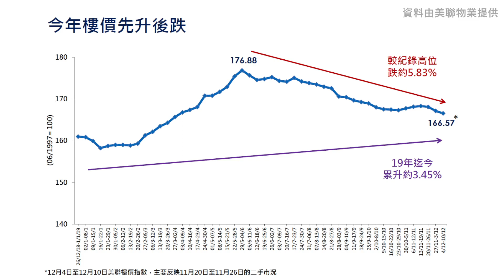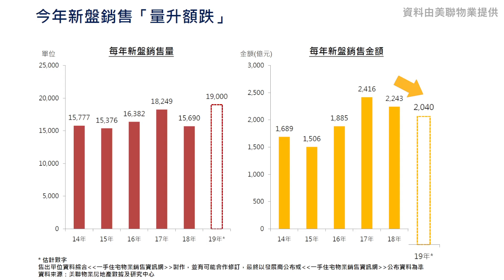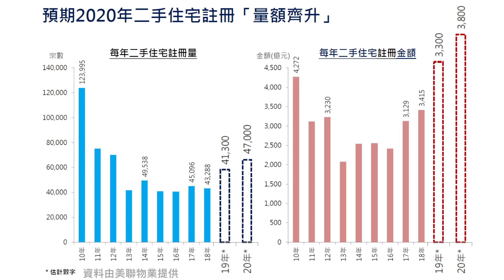【2020年樓市前瞻】美聯﹕2019樓市虎頭蛇尾 來年2月或現小陽春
過去一年香港社會風雨飄搖，投資氣氛顯著受挫，連帶樓市都大受影響。臨近年尾，一於同大家回顧一下今年的樓市表現，以及預測來年走勢。